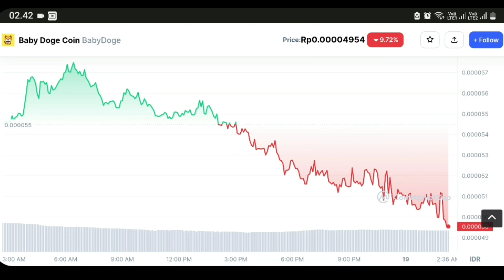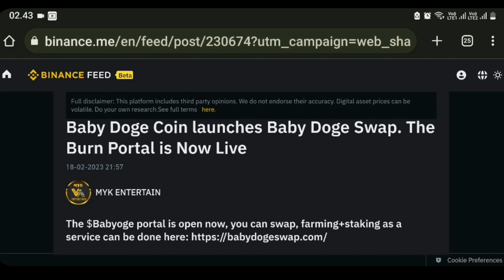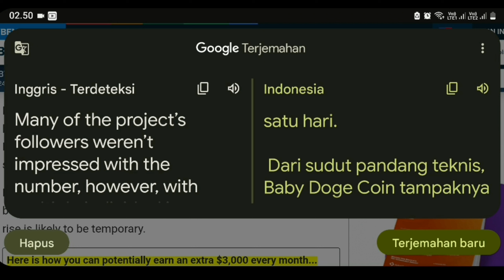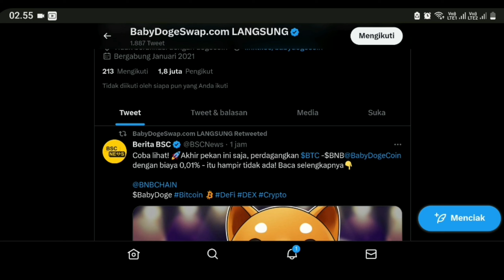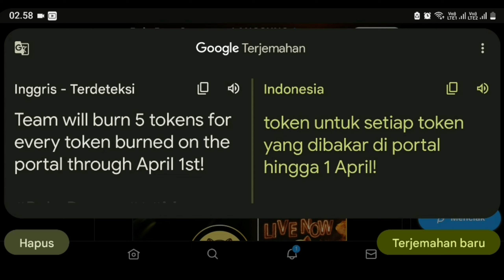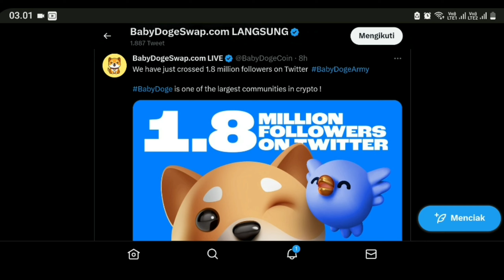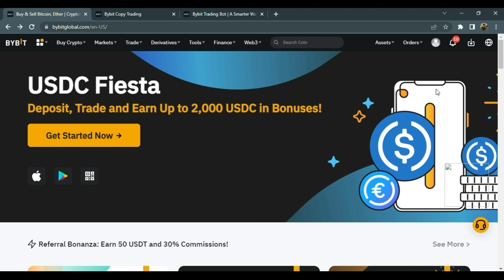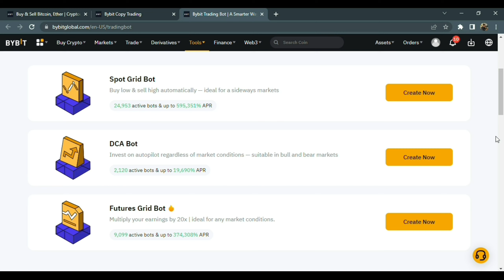BABY DOGE COIN BAKAR 100 RIBU DOLLAR 😨 BABY DOGECOIN PORTAL BURN 🔥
Sadis Baby Doge Coin telah membakar uang senilai 100 ribu dollar atau sebanyak hampir 26.5 T $Babydoge dalam portal burn babydogeswap.com hal ini dapat dilihat ditwitter resmi milik Babydogecoin, tujuan Baby Dogecoin membakar token miliknya agar $Babydoge semakin langka. akan tetapi mengapa saat Portal Burn tersebut di Launching kan $Babydoge malah kearah Down Trend, oleh karena itu seperti biasa kita akan membahas Babydogecoin, apakah dengan kita memegang 10 juta Babydogecoin bisa membuat kita menjadi kaya.

Yuk langsung aja kita bahass...

Baby dogecoin saat ini telah habis-habisan untuk membakar token miliknya yang sebelumnya total supply baby dogecoin yaitu 420Q, lalu bagaimana caranya kita sebagai baby dogearmy untuk membakar Baby dogeswap di portal burn rate miliknya.

Baby DogeCoin telah belajar beberapa trik dan pelajaran dari ayah meme-nya, Doge. Crypto baru yang lahir oleh penggemar komunitas online Doge Meme. Baby Doge berusaha membuat ayahnya terkesan dengan menunjukkan kecepatan transaksi & kelucuan barunya yang ditingkatkan. Dia adalah Hyper-deflationary dengan refleksi statis yang memberi penghargaan kepada pemegangnya, sehingga lebih banyak koin baby doge ditambahkan secara otomatis ke dompet Anda setiap transaksi. Simply Love, pet, and hold karena 5% dari setiap transaksi secara otomatis didistribusikan kembali ke pemegang baby doge.

lalu bagaimana caranya membeli baby dogecoin? kalian bisa mengambil smart contract baby dogecoin di coin market cap :

Protokol Baby dogecoin

Baby Doge lucu tapi dengan banyak BITE! $Baby Doge adalah token deflasi yang dirancang untuk menjadi lebih langka dari waktu ke waktu. Semua pemegang Baby Doge akan mendapatkan lebih banyak bayi Doge yang secara otomatis dikirim ke dompet Anda hanya dengan memegang koin Baby Doge di dompet Anda. Saksikan jumlah baby doge bertambah di dompet Anda karena pemegang koin baby doge secara otomatis menerima biaya 5% dari setiap transaksi berantai yang terjadi di ekosistem Baby Doge. Komunitas menerima lebih banyak koin baby doge dari biaya yang dihasilkan setiap transaksi.

Binance atau BNB adalah aset crypto yang diterbitkan oleh Binance Exchange, dan diperdagangan dengan simbol BNB. Koin BNB adalah berjenis token ERC-20 yang berjalan di atas blockchain Ethereum.

NASIB BABYDOGECOIN, ANALISA FUNDAMENTAL DAN CHART BABYDOGECOIN‼️